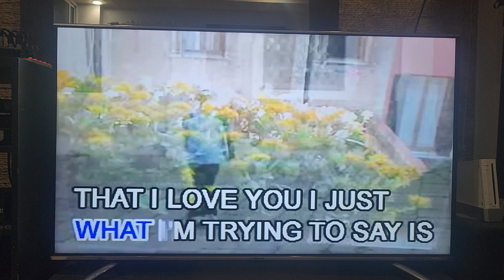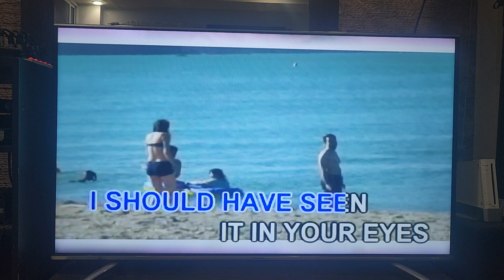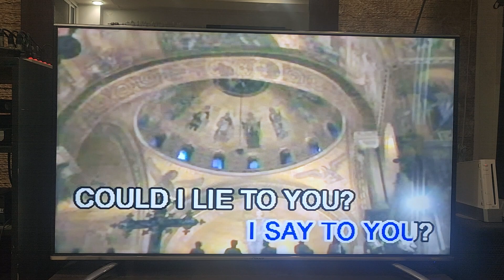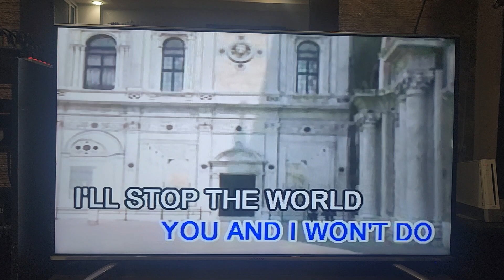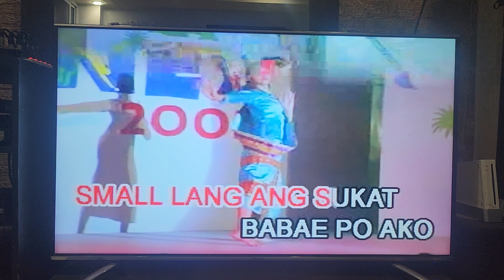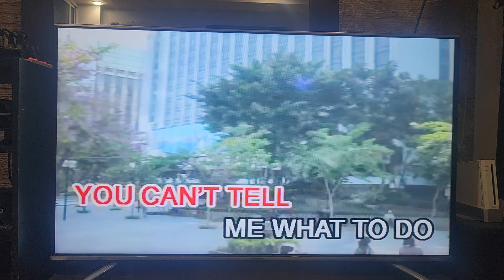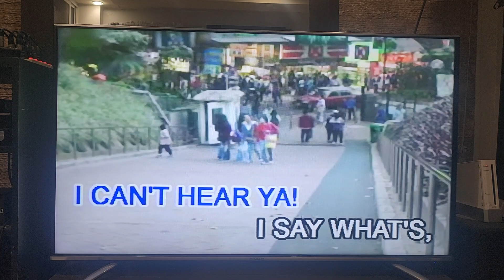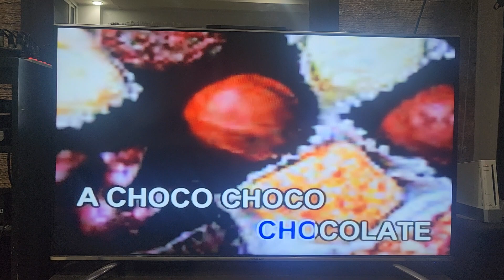Right on Track (Full Album) Part 2